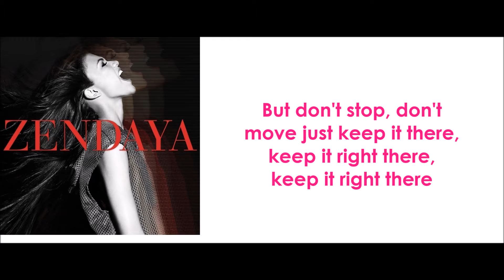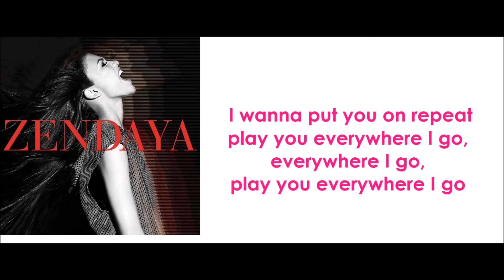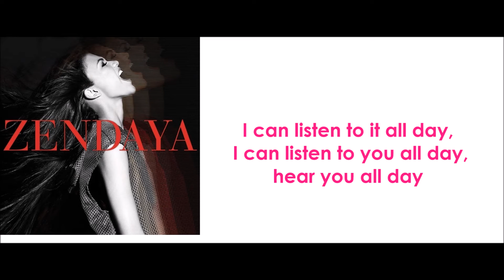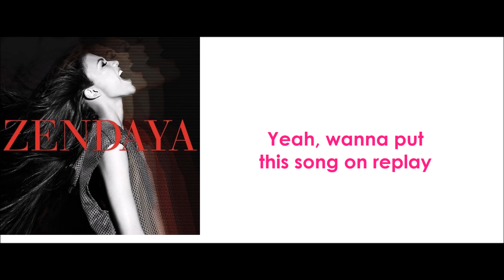Zendaya - Replay (lyrics)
Zendaya - Replay  with lyrics